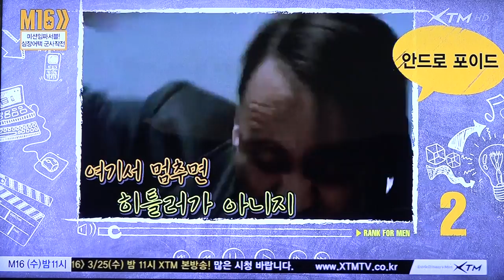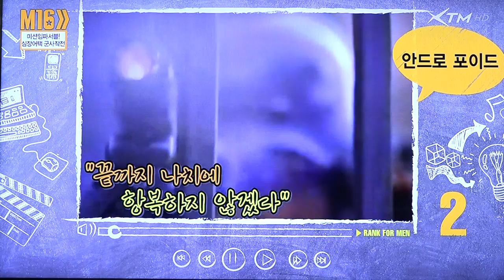안드로 포이드_암살작전_방영_영상감독 이상웅-2015.03.25. -00085